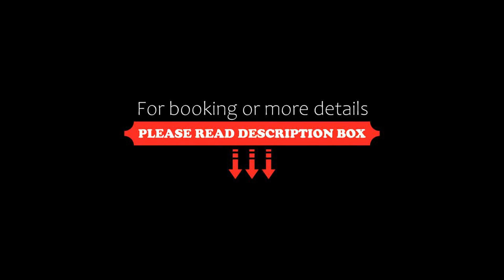La Pineta Residence, Alimini, Italy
About Property:
You're eligible for a Genius discount at La Pineta Residence! To save at this property, all you have to do is sign in.
Set 500 m from the beach in Otranto's Alimini coastal area, La Pineta Residence offers air-conditioned rooms, apartments and bungalows and an outdoor summer pool. Otranto is a 15-minute drive from this aparthotel.
Accommodation includes a private bathroom with shower. Apartments and bungalows come with a kitchenette.
The pool is eq...
Property Type: Hotel
Address: Via Frassanito snc, 73028 Alimini, Italy
Searching For
1. La Pineta Residence - Alimini - Italy
2. La Pineta Residence - Alimini - Italy Address
3. La Pineta Residence - Alimini - Italy Rooms
4. La Pineta Residence - Alimini - Italy Amenities
5. La Pineta Residence - Alimini - Italy Offers and Deals
Audio Credit:
Track Title: Reasons To Hope
Artist: Reed Mathis